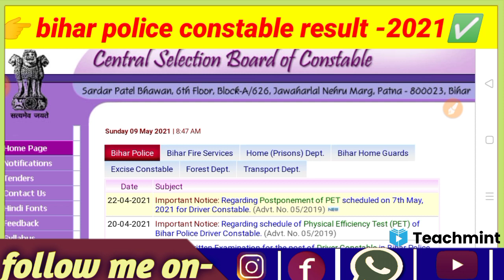Bihar police constable result 2021 | Bihar police cut off 2021| Teachmint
cover topic

Bihar Police result kab aaega 2021
Bihar Police 2021 ka result kab aaega
Bihar Police ka result
Bihar Police Constable result 2021
Bihar Police result 2021 Ka aaega
education news

bihar police result 2021 kb aayega
bihar constable result 2021
bihar police constable ka result kab aaega
bihar police ka result kab aayega 2021 ka

bihar police ka cut off 2021
bihar police

bihar police 21 march 2021
bihar police cut off 2021 today
bihar police merit list kab aayega